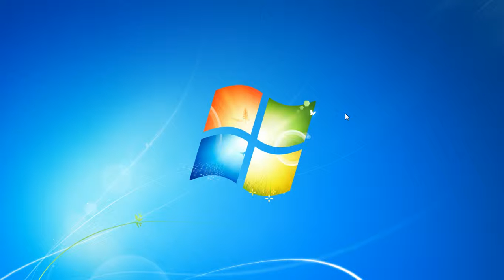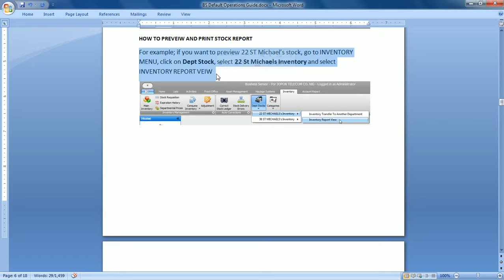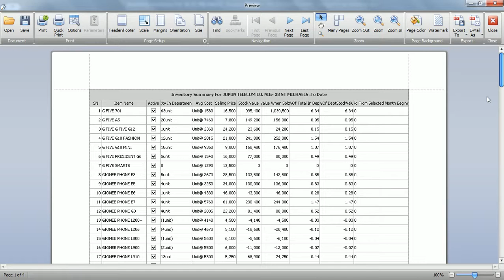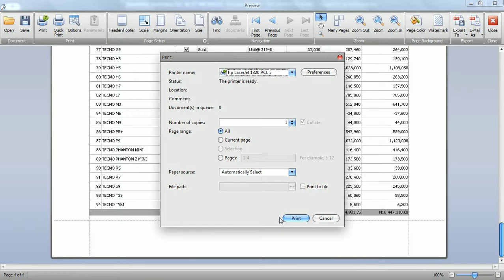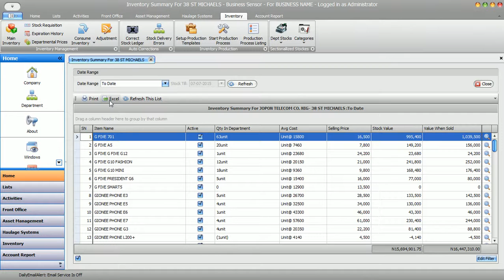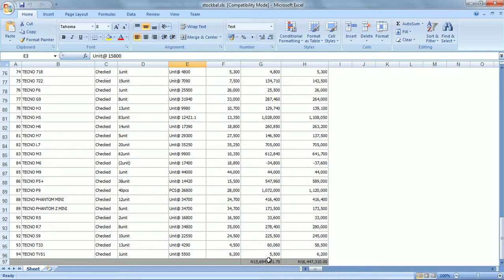How to print Stock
Stocks or Inventory management is important in business management, viewing stocks or printing gives you the access to know, adjust or correct where there are anomalies in the stocks, because the interface gives you accurate stock balance, date, name of the item, etc.